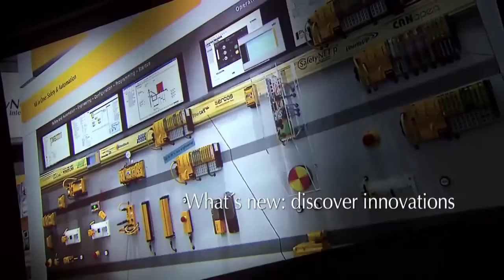Anteprima SPS IPC Drives 2016 Parma by Pilz Italia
Con il motto "Automazione. In tutta sicurezza", Pilz ti invita a scoprire le novità 2016 visitandoci a SPS IPC Drives 2016 di Parma, presso il nostro stand A026 - padiglione 3.

Quest'anno saremo presenti anche nell'area Know How 4.0 (Padigione 4), dove partecipando alla tavola rotonda si cercherà di far comprendere al meglio come, dove e perchè utilizzare in modo pervasivo queste tecnologie anche in ambiti non convenzionali.